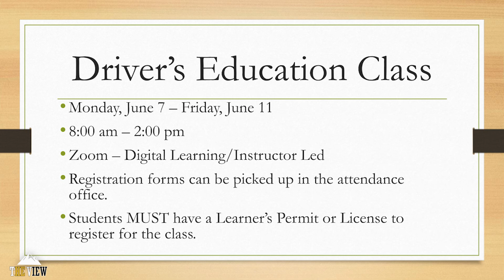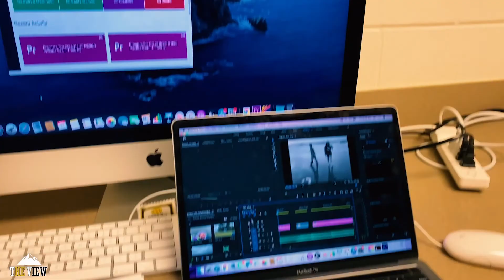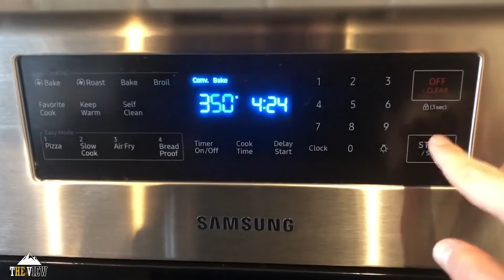Season 7 Episode 25